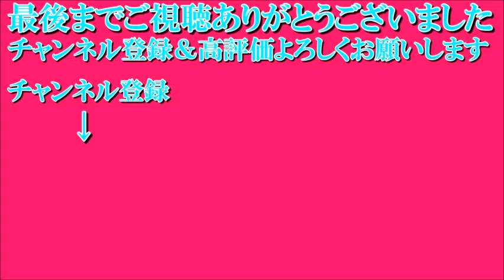【信号機】群馬県高崎市下大類町 日信厚型ブツブツレンズ・京三PSP歩灯と小糸D型ブツブツレンズ浅フード〈512〉《3位灯更新済み》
撮影場所:群馬県高崎市下大類町 卸売市場北入口交差点

〈3位灯のみ日信低コスト250㎜に更新されました。〉

高崎市下大類町で撮影した日信厚型ブツブツレンズ・京三PSP歩灯と小糸Ｄ型ブツブツレンズです。歩灯が京三製で、主道路の1箇所だけ日信厚型ブツブツレンズで、組み合わせでした。

BGM
Parade